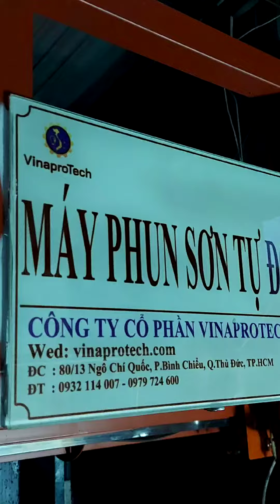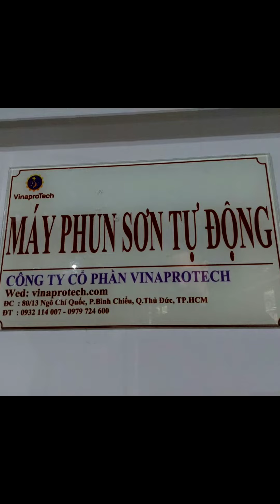Máy phun sơn tự động ứng dụng cho ngành Vải